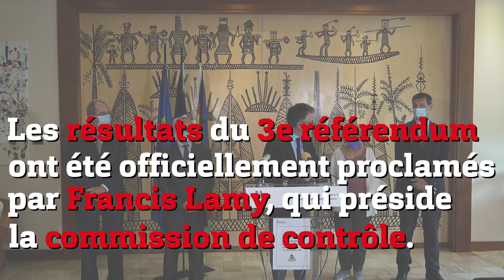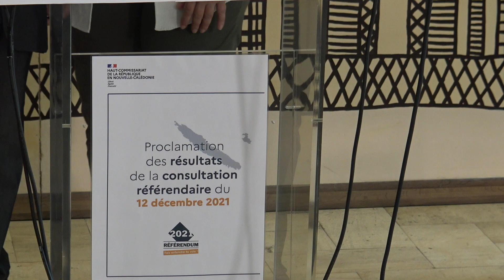Les résultats du 3e référendum officiellement proclamés